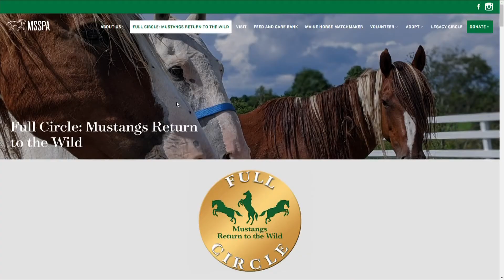Return to the Wild: Three Maine Mustangs journey to a safe sanctuary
The Maine State Society for the Protection of Animals cared for these horses, part of "The Neglected 20" before deciding they needed to be wild again